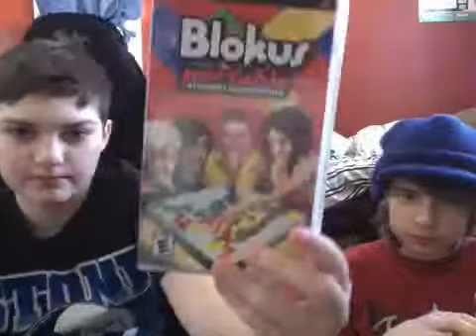Game Scavengers #25 Trade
We just traded some video games.